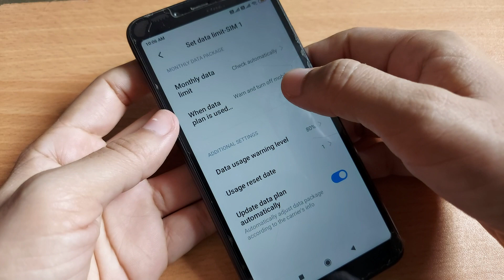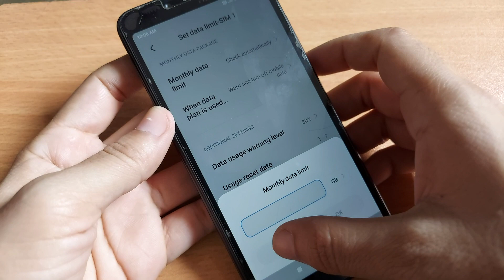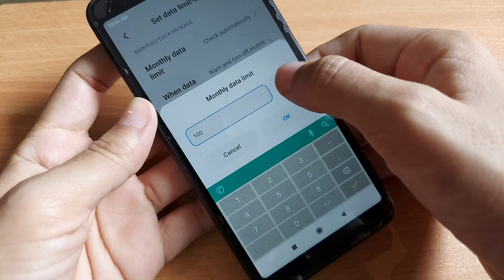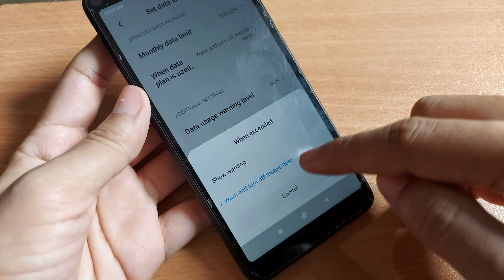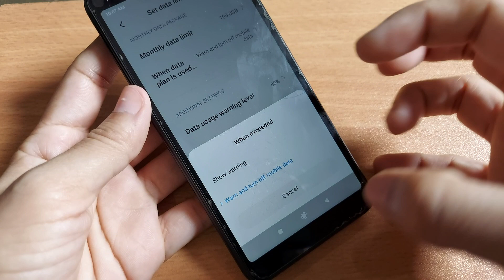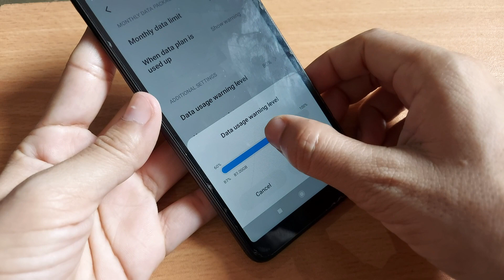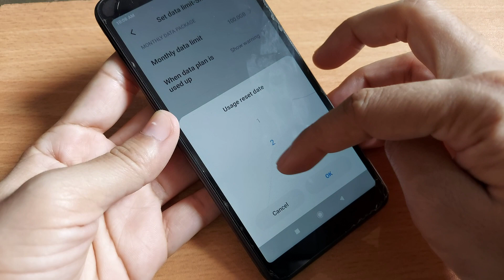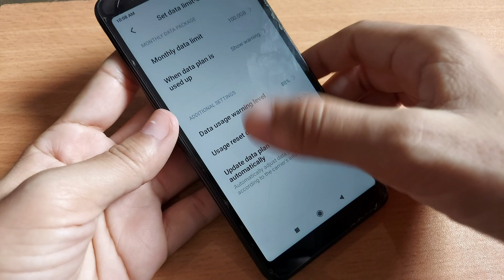Redmi 6 Data Limit Setting,How To Set Data Limit In Redmi 6,6A,Redmi 6 Me Data Limit Kaise Set Kare